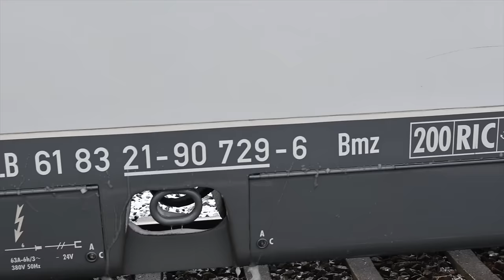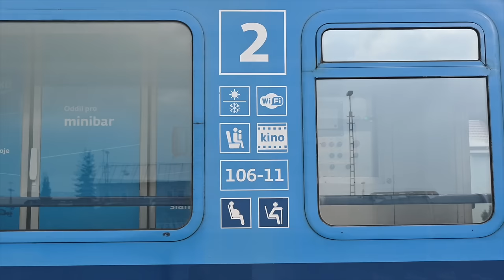Alex adieu – der Alex Nord: Lokwechsel, Flügelung, Vereinigung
Auch in Schwandorf sollte zum Fahrplanwechsel 2023 eine Ära enden. Bisher wurde dort der Alex Nord geflügelt. Der eine Teil fuhr weiter nach Hof, der andere nach Prag. Doch nun hat die Länderbahn die Relation nach Hof verloren und somit wird es nun etwas ruhiger im Schwandorfer Bahnhof.

Also fuhr ich schnell nochmals in die Gegend, um die Situation vor dem Fahrplanwechsel in Augenschein zu nehmen. In Regensburg hatte ich die Gelegenheit, den Alex in Kombination mit Formsignalen zu erhaschen und im Regensburger Hauptbahnhof endlich einmal Bremsprobesignale in Aktion.

Außerdem habe ich in meinem Archiv noch ein paar Aufnahmen aus München und Landshut – und sogar vom Alex Süd im Allgäu aus dem Jahre 2020.

Die Reise des Alex Nord beginnt im Münchner Hauptbahnhof. Von dort wird der Zug von E-Loks gezogen – in der Regel sind dies Siemens EuroSprinter 64U4. In Regensburg wird dann Kopf gemacht. Dabei muss auch die Lok gewechselt werden. Von Elektro auf Diesel, da die weiteren Strecken nicht elektrifiziert sind.

In Schwandorf wird dann der Zug geteilt. Der eine Teil fährt weiter nach Hof. Der andere Teil bekommt somit eine bereitstehende Diesellok und fährt dann nach Prag.

Bei den Zügen _nach_ München ist die Sache etwas komplizierter. Beide Zugteile (der eine aus Hof, der andere aus Prag) fahren auf verschiedenen Gleisen in den Bahnhof ein. Dann rangiert der aus Prag kommende Zugteil nach Norden aus dem Bahnhof und fährt dann wieder zurück, um hinten an den aus Hof gekommen Zug anzukuppeln. Die Lok aus Prag bleibt somit übrig und steht bereit für den nächsten Alex, der _aus_ München kommt.

Allerdings war zur Zeit meines Besuchs der Ablauf teils anders. Da es immer wieder zu Verzögerungen bei den Zügen aus Prag kam (wegen Grenzkontrollen), musste das ein oder andere Mal umdisponiert werden. Aber was rede ich – im Video ist das alles dokumentiert.

Der Name "alex" ist ursprünglich die Abkürzung von "Arriva Länder-Express". Arriva Deutschland heißt heute jedoch Netinera und ist eine Tochter der italienischen Staatsbahn.

Das gibt's also zu sehen – ein kleiner Überblick:

Den Alex Süd in 2020:

🚂 München Hbf
🚂 Biessenhofen (westlich, nördlich, im Bf)
🚂 Immenstadt (auch mit TRI-Wagen)
🚂 bei Heimhofen

Und den Alex Nord in 2023:

🚂 München Hbf
🚂 Landshut
🚂 Regensburg Ost (inkl. Formsignale)
🚂 Regensburg Hbf (Lokwechsel inkl. Bremsprobesignale)
🚂 am Bahnübergang bei Laub
🚂 Brücke über den Regen in Regenstauf
🚂 im Wald bei Teublitz
🚂 Flügelung/Vereinigung in Schwandorf

Folgende Loks waren am Alex Nord:

🚂 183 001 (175 Jahre Deutsche Eisenbahn)
🚂 183 002 (klassisches alex-Design)
🚂 183 003 (klassisches alex-Design)
🚂 183 004 (alex München–Prag–München)
🚂 183 005 (alexa Frauen-Power)
🚂 182 098 ES 64 U2 - 098 (schwarz; Beacon Rail)

🚂 223 072 (alpha Trains)
🚂 223 064 (klassisches alex-Design)
🚂 223 065 (klassisches alex-Design)
🚂 223 067 (klassisches alex-Design)
🚂 223 068 (klassisches alex-Design)
🚂 223 069 (klassisches alex-Design)
🚂 223 071 (klassisches alex-Design)

Und 2020 im Allgäu am Alex Süd:

🚂 223 013 (Beacon Rail; bodo-Design)
🚂 223 015 (Beacon Rail; dunkelblau)
🚂 223 072 (Griaß di Allgäu)

An den Schauplätzen sind noch weitere Videos entstanden:

🎬 Regensburg Hbf + Umgebung: folgt
🎬 Bahnhof Schwandorf: folgt

Auch das Video von @Eisenbahnbilder, das den Alex Nord hauptsächlich zwischen Schwandorf und Hof zeigt, könnte interessant sein:

Ich bedanke mich bei allen, die tagtäglich bei der Bahn einen reibungslosen Betreib ermöglichen, egal bei welchem Unternehmen. Und bei allen Lokführern, die gegrüßt haben und ich es nicht gesehen habe.

Die 183 001 ist seinerzeit auch als Modellbahn-Lok von Roco erschienen:

🛒 Roco 183 001 bei eBay

* = Partnerlinks: Wenn du auf diese Links klickst und in den Shops etwas kaufst, bekomme ich eine kleine Provision (für dich ändert sich jedoch nichts am Preis).

BeuteZug Trainspotting: regelmäßig Videos rund um den Eisenbahnbetrieb.